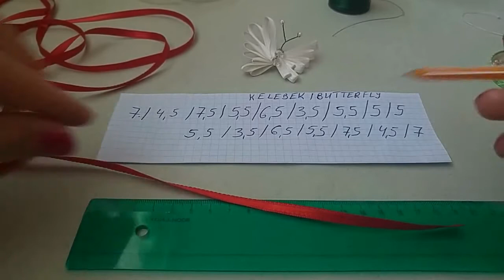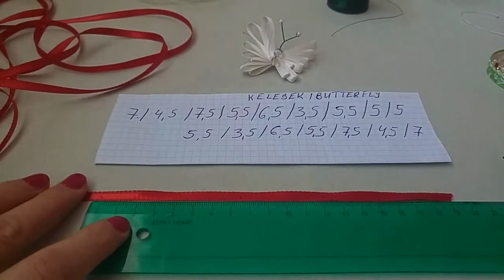KURDELEDEN KOLAY SÜSLÜ KELEBEK YAPIMIN YOLU NEDİR ?